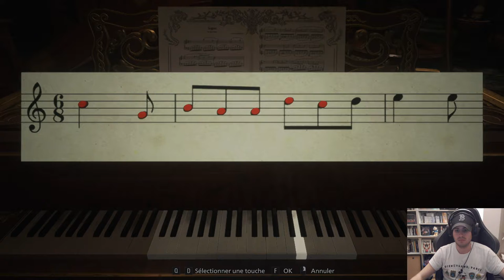[Rediff Twitch] Hardcore - Resident Evil Village - Part 3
Salut a toutes et a tous c'est Shikamaru92100 (maintenant Kaliuskan) hehe

Je reviens d'outre-tombe pour partager avec vous une Saga Resident evil Village en mode Hardcore.
Je sais pas si les gens se souviennent de moi ahah, il y a 10 ans je vous partageais mes aventures sur le jeu retour vers le futur et parfois du minecraft !

Vous pouvez me follow si le coeur vous en dit
Je fais ça pour le plaisir et je continuerais de partager mes rediff sur ma chaine youtube.
Bien sur la qualité va s'améliorer dans les prochains épisodes, je suis un peu rouillé au niveau des reglages micro ahah
Je parle aussi avec mes amis durant le live donc j'espère que cela ne vous dérangera pas.

Par contre je galère dans le jeu, préparez-vous !

Ah oui et maintenant vous pouvez mettre un visage à ma voix :D